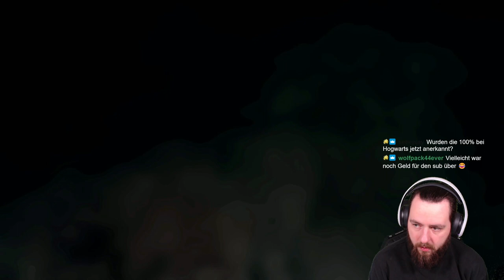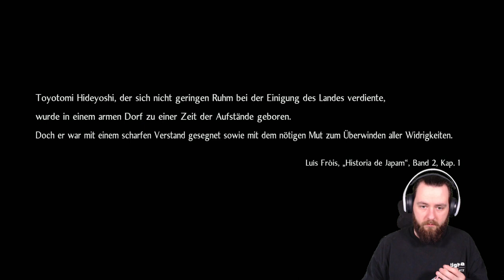Mein erstes mal NIOH 2 & ich bereue es!